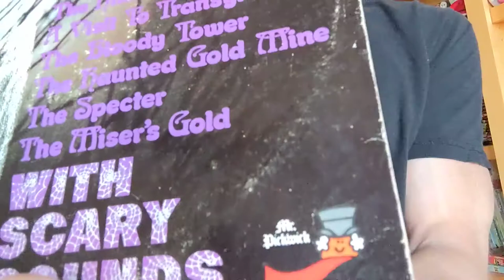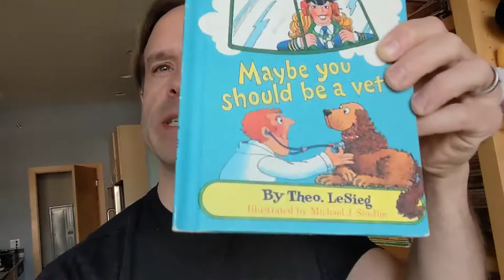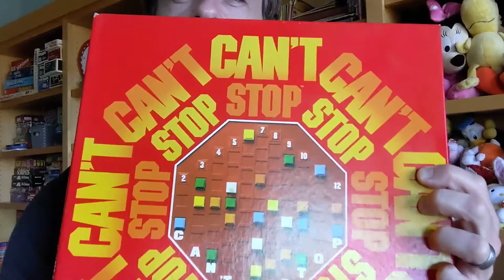What I sold! Retro vlog: Halloween records and some games - Tom Ray's Day 211025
Just a few retro/vintage pop-culture items to share with you today that sold. I got an old Spooky record just in time for Halloween and a few odd games big and small.

And at the end, I show my daily webcomic diary.
This is a video of my daily life since I decided to sell collectibles and pop-culture items I collect on eBay to help support my art career instead of taking on freelance work.

More vintage pop-culture items available in my eBay Store

Check out the other things I do too! :)
- My webcomic eBooks "Then This Happened..." on Amazon

Music at the end of this video by my band Lorenzo's Music, listen on Spotify